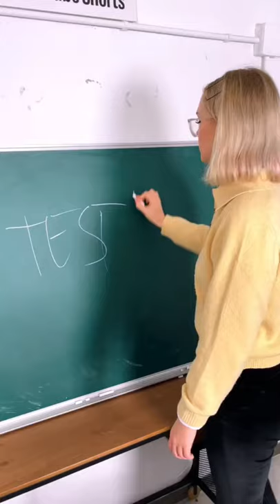Schummelst du in der Schule oft? 😳👀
Kommentiere ob du schon mal geschummelt hast 😳
Mit: @TheresaKirchner @AlexFreerun @fabianmaurice